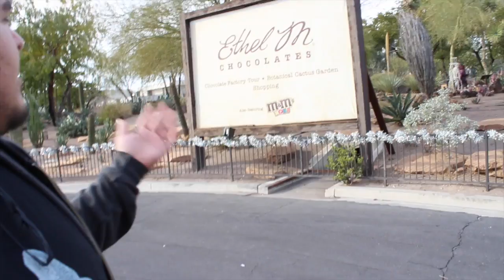Ethel M Chocolate Factory: Christmas Cactus Garden in Henderson Nevada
Every year the Ethel M Chocolate Factory in Henderson Nevada decorates their Botanical Cactus Garden with tons of Christmas Lights and decorations. Come check it out! What traditions does your family have every holiday season?